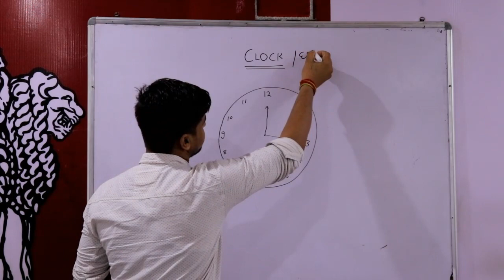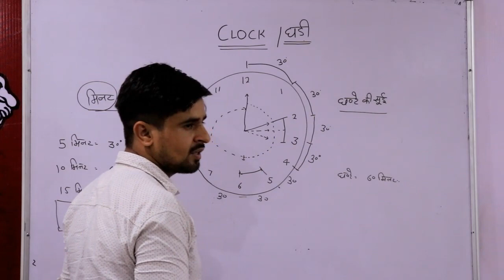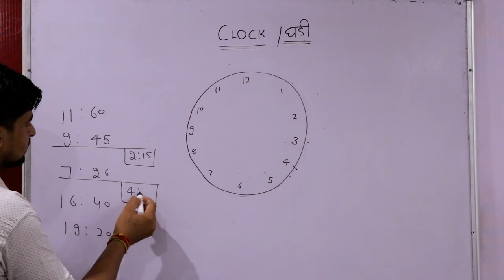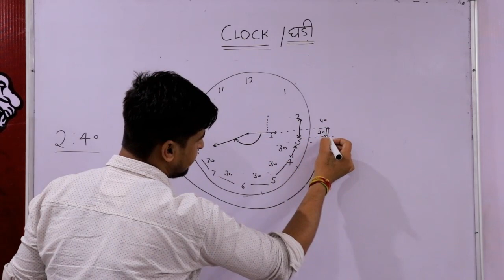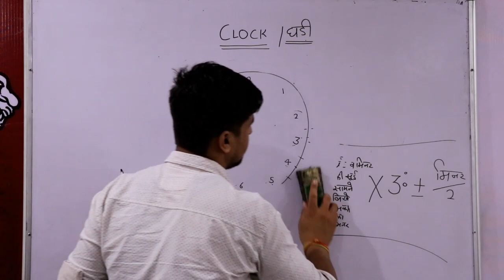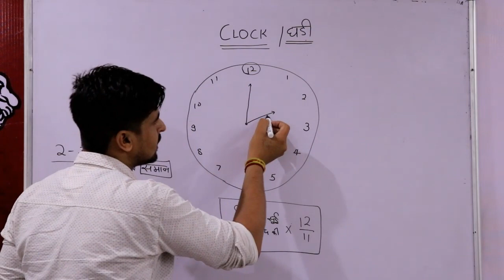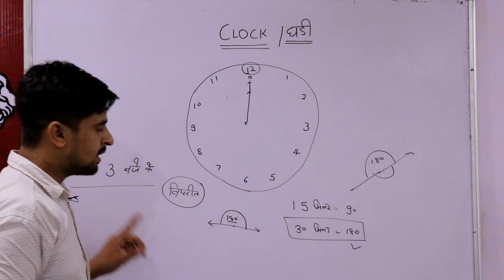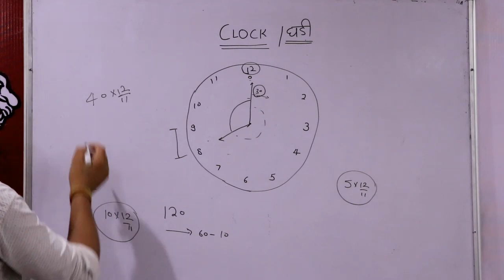Clock |घड़ी | Reasoning| Part-1 |Er.Rk Mahla